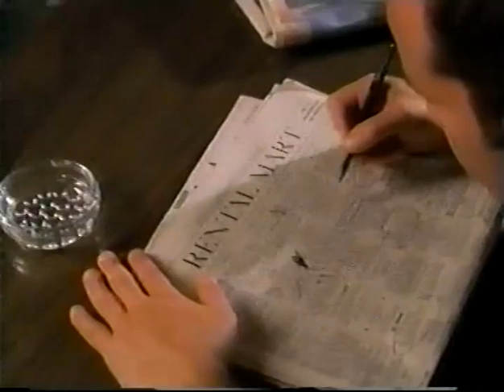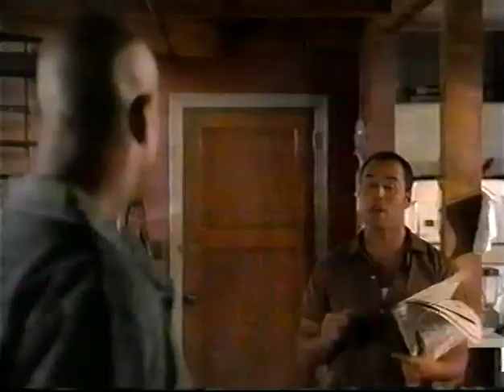Cupid - 1.02 - The Linguist (10-03-98)